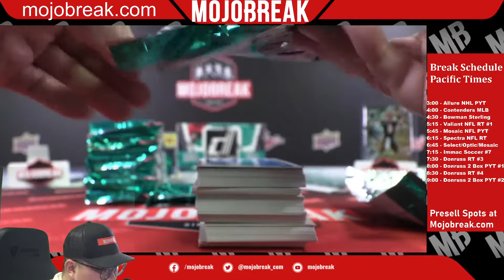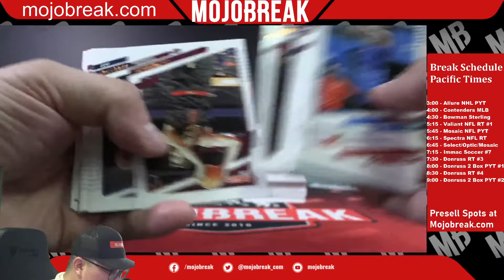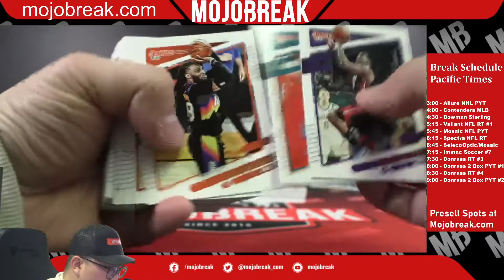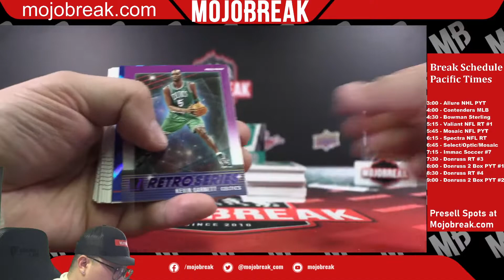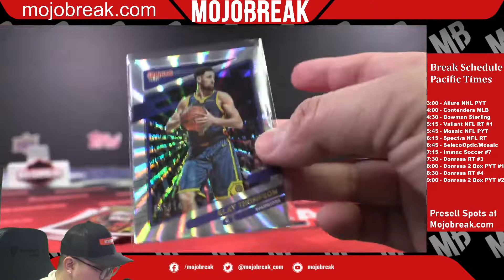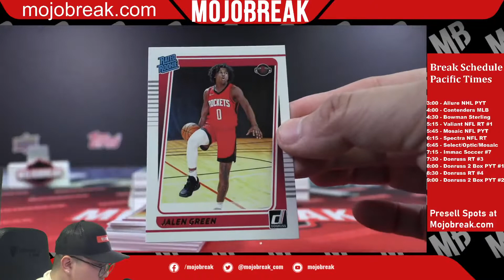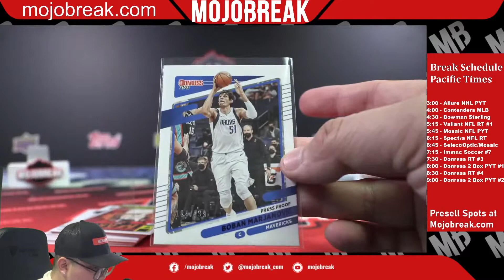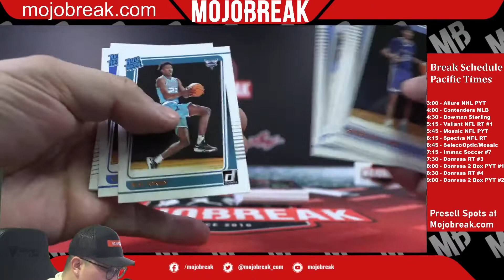PYT #2 - 2021-22 Panini NBA Donruss Hobby 2 Box Break - 02.25.22